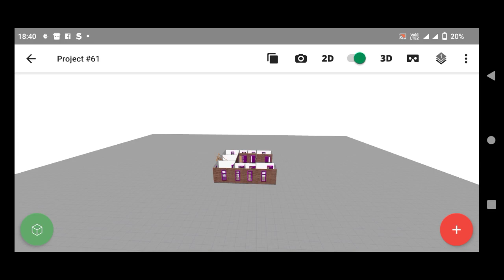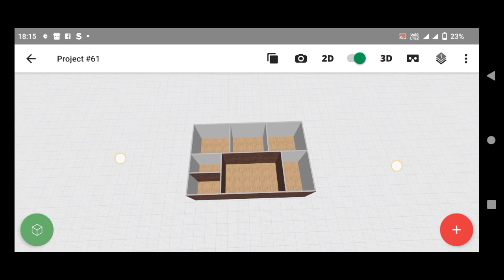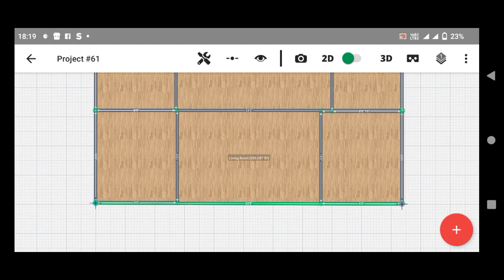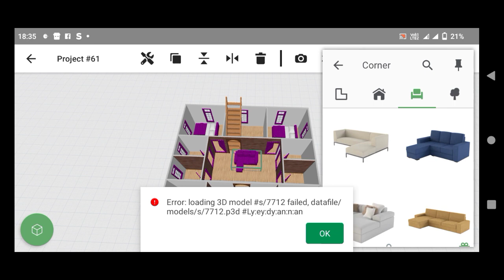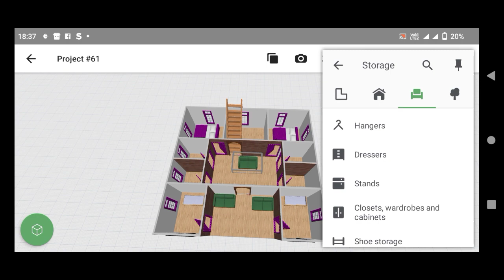2 bhaiyon ke liye sabse best ghar ka naksha | 4 bedroom ka ghar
2 bhaiyon ke liye sabse best ghar ka naksha | 4 bedroom ka ghar

doston is video mein maine 2 bhaiyon ke liye sabse best ghar ka naksha | 4 bedroom ka ghar dikhya hai

your Quaris-

do bhaiyo ke liye ghar ka naksha
2 bhai ke liye ghar ka naksha
2 bhaiyo ke liye ghar ka naksha
makan ka naksha
2 bhai ka ghar ka naksha
ghar ka design
2 bhaiyo ke liye ghar ka naksha design
2 bhaiyo ke liye ghar ka naksha 2 family
2 bhai k liye ghar ka naksha
2 bhai ke ghar ka naksha
4 bedroom house plan
4 bedroom ghar ka naksha
house plan design 4 bedroom
4 bedroom house design
makan ka naksha
4 bedroom makan ka naksha
4 bedroom ka naksha
4 bedroom house
4 bedroom ka ghar ka naksha
4 bedroom home design
simple 4 kamra ghar ka naksha
4 bedroom
respected owner.
Our All Services
1) House Design And House Map With Vastu.
2) 3D Front Elevation Design And 3d Planning Work.
3) All Type Detail Working Drawings etc.
4) All Architecture Work (Plumbing Drawing, Electrical Drawing, Door
Window Drawing And Elevation Measurement with Working Drawing,
etc.)
5) All Type Structure Drawings. (Column, Beam, Footing, Foundation,
Roof Reinforcement, etc.)
6) Interior Work.
7) House Construction With Material Rate And Labour Rate.
8) Estimate Work For Bank Loan.
9) Supervision Work.
10) Complete Consultancy.